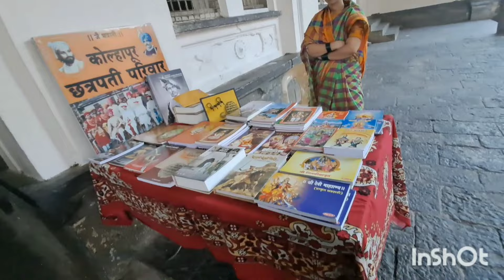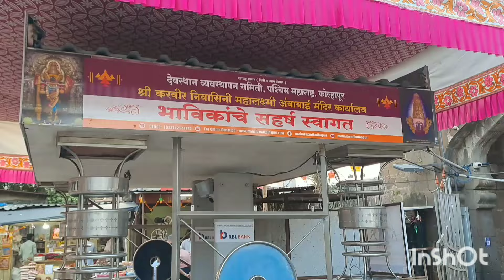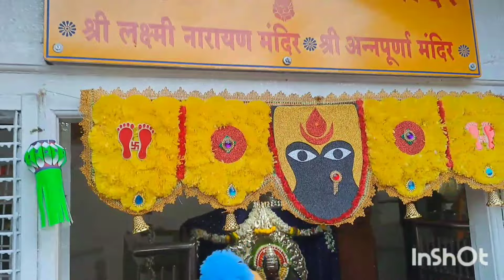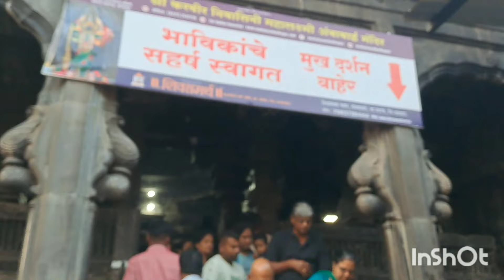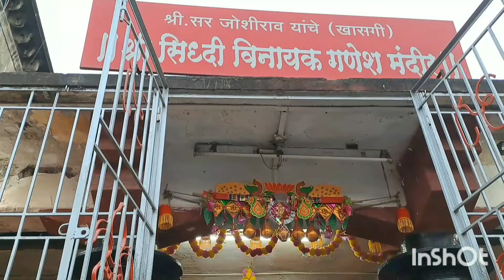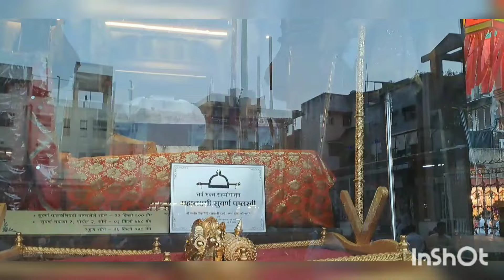साडे तीन शक्ती पीठ मधले एक पूर्ण पीठ /मुझेयम भवानी मंडप कोल्हापूर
Laxmi pooja at home
Mahalaxmi mandir kolhapur
Mahalaxmi kolhapur
Is E pass mandatory for Kolhapur Mahalaxmi Temple?
Is Kolhapur Mahalaxmi wife of Tirupati Balaji?
How do I get Mahalaxmi temple in darshan?
What is the story behind Kolhapur Mahalakshmi?
Who built Bhavani Mandap Kolhapur?
Who built Mahalaxmi temple Kolhapur?
Why Kolhapur is called Karveer?
Why is Kolhapur famous for?
Why is Kolhapur rich?
What food is famous in Kolhapur?